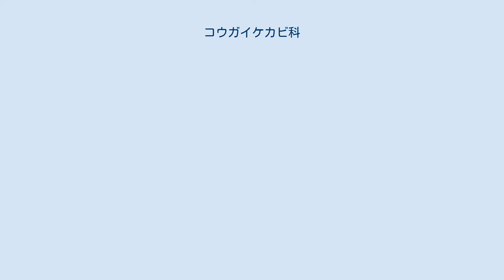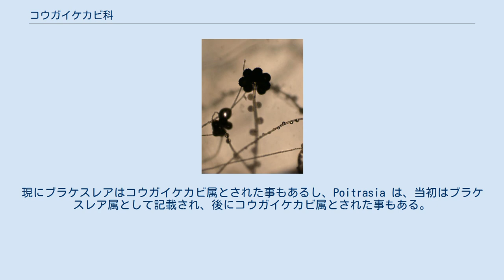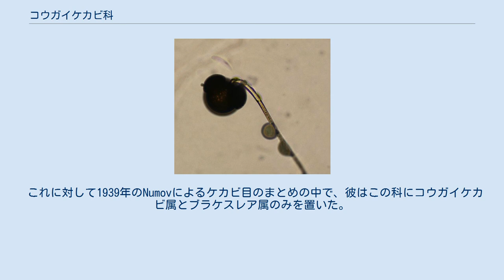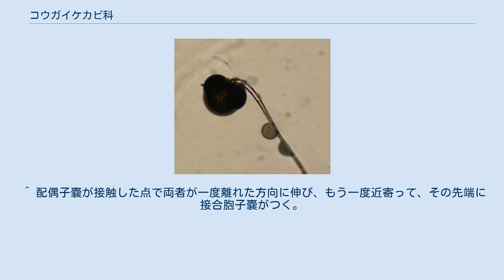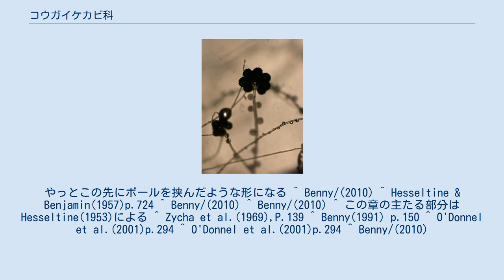コウガイケカビ科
コウガイケカビ科(Choanephoraceae)は、ケカビ目に含まれるカビの群の一つ。
植物に加害する種を含む。
 コウガイケカビ科は、ケカビ目の中では比較的古くから認められ、当初は分生子を形成するケカビ類という扱いであったこともあるが、次第にコウガイケカビとそれに類するもののみを含むものとなった。
 それらは胞子嚢壁が丈夫で二つに割れる事、胞子嚢胞子に筋があって端に毛状の付属物があることなど、多くの特徴を共有する。
 科に共通する特徴を挙げる。
 古くは広く小胞子嚢、あるいはいわゆる分生子を形成するケカビ類をこれに含ませる考えもあったが、次第にコウガイケカビとそれにごく似たものだけを含ませるようになった。
その範囲では、以下の三属がこの科に属する。
 さらに、次の属は最初にこの科に属させたものの、その後独立科とする扱いが定着した後、最近になって再びこの科に含められるようになった。
 上の3属は互いに共通する特徴が多く、特に大胞子嚢と接合胞子嚢については、属のレベルで区別できる特徴はない。
現にブラケスレアはコウガイケカビ属とされた事もあるし、Poitrasia は、当初はブラケスレア属として記載され、後にコウガイケカビ属とされた事もある。
ジルベルテラは接合胞子嚢について大きく異なるが、大きい胞子嚢については、やはり形態的には区別できない。
 土壌や植物遺体に生じるものが多く、コウガイケカビやジルベルテラは生きた植物の花や果実に生じる。
 どの種も通常の培地で培養可能で、菌糸体をよく発達させるが、ジルベルテラ以外では、胞子形成が貧弱になりがちである。
 コウガイケカビとジルベルテラは果物などに加害して腐らせる事があり、貯蔵中の腐敗をもたらす例も知られる。
 また、ブラケスレアはモデル生物として利用される例もある。
 この属はFitzpatrickが1939年に立てたもので、その時、彼はこの科にコウガイケカビ属とブラケスレア属の他に、クスダマカビ属を含めた。
これは、頂嚢表面に小胞子嚢ないし分生子を密生するカビをまとめた、という扱いである。
この見方を継ぐものとして、たとえばZycha et al.(1969)は、この科にこの3属の他、Rhopalomyces、ラジオミセス属、ガマノホカビ属、Thamnocephalis、Sigmoideomycesを含めている。
 これに対して1939年のNumovによるケカビ目のまとめの中で、彼はこの科にコウガイケカビ属とブラケスレア属のみを置いた。
これはコウガイケカビと多くの共通の性質を持つもののみを残した判断であり、Hesseltineが1955年にこれを支持する旨を表明して後、多くの研究者がこれを認めるに至った。
 ジルベルテラは1960年に記載され、その無性生殖がコウガイケカビの大胞子嚢とほぼ同じである事でコウガイケカビ科に含められたが、その接合胞子がケカビ型である事がわかるとこの科からケカビ科に移す説が浮上し、1991年に独立の科とする説が出た後はその扱いがほぼ定着した。
 ところが、20世紀末よりの分子系統による分類の見直しによると、ケカビ目内の科の分類は多くの問題をはらんでいて、解決の見通しが立っていない。
その中で、珍しくコウガイケカビ科は単系統であるらしい事が示唆されているのは興味深い。
しかも、有性生殖の形が違う事を重視して分けられたジルベルテラがきわめてこれらに近縁であるとの結果も出ている。
上記の扱いはこれを反映させたものである。
しかしながら、そもそもこの属を独立科としたのが分類群の多系統性を出来るだけ排除するための措置、という面があったから、このような結果に該当分野の研究者が当惑しているらしい様子もうかがえる。
とりあえず、ケカビ目の他の科がこれからどうなるかは不透明ながら、この科については維持されそうである。
 ^ Hesseltine(1953) p.248に解説を加えた形で記す。
 ^ 配偶子嚢が接触した点で両者が一度離れた方向に伸び、もう一度近寄って、その先端に接合胞子嚢がつく。
やっとこの先にボールを挟んだような形になる ^ Benny/(2010) ^ Hesseltine & Benjamin(1957)p.724 ^ Benny/(2010) ^ Benny/(2010) ^ この章の主たる部分はHesseltine(1953)による ^ Zycha et al.(1969),P.139 ^ Benny(1991) p.150 ^ O'Donnel et al.(200...